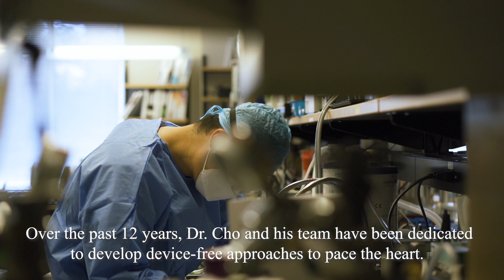OTT: Video Tech Brief - Biological Pacemaker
Cardiac arrhythmia refers to irregular heartbeats, which may cause fatigue and in severe cases, unconsciousness. To correct the heartbeats, an electrical pacemaker is often implanted. Yet there are several drawbacks of the device, including battery replacement, dislodging of the lead wire, and risk of infection. The size of the device is also not suitable for pediatric patients. Patients often require invasive surgery which leads to an even higher risk of infection. Researchers have developed a device-free pacemaker, using a small molecule to convert heart muscle cells to pacemaker cells to restore natural heart rhythm and create a minimally invasive treatment for both adult and pediatric patients.